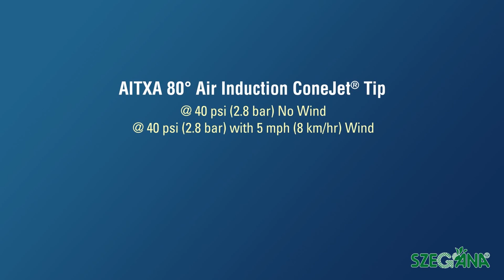TeeJet AITXA Air Indcution ConeJet